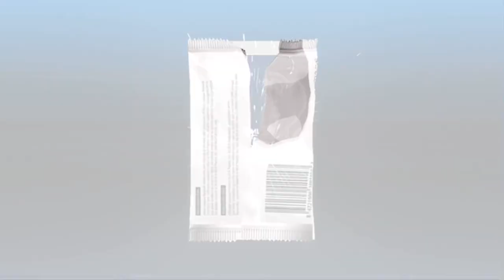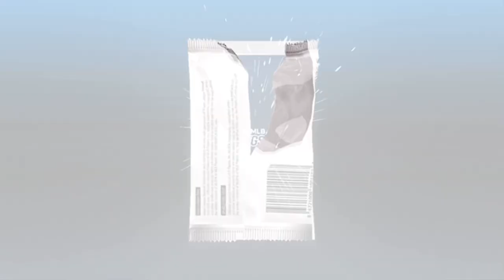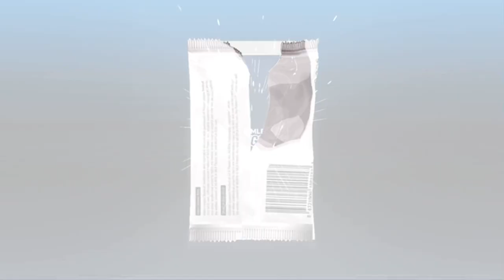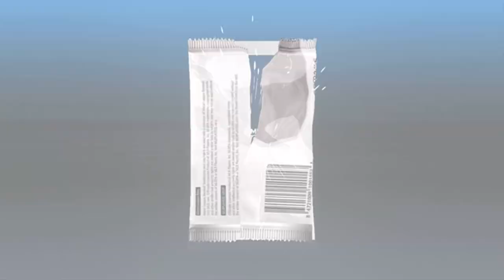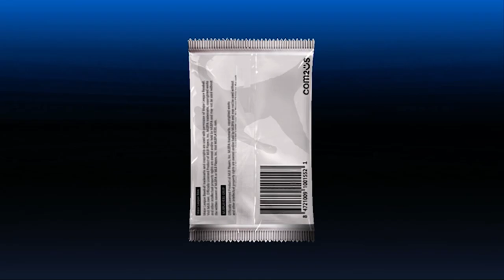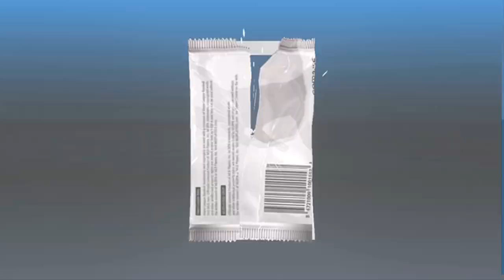MLB 9 Innings 23 - LAD 9 TSD!! 300 packs!!! Combos, best year LAD pulls!!!